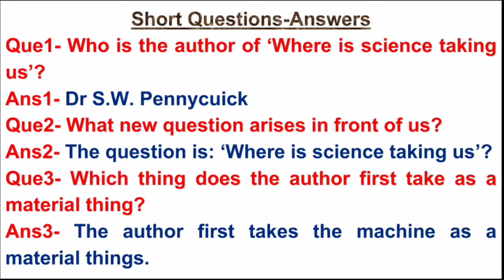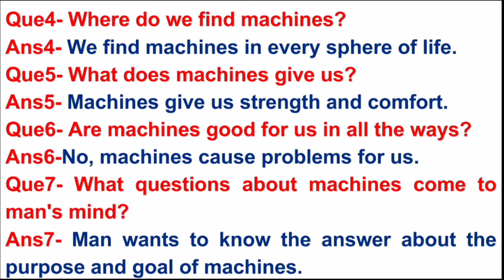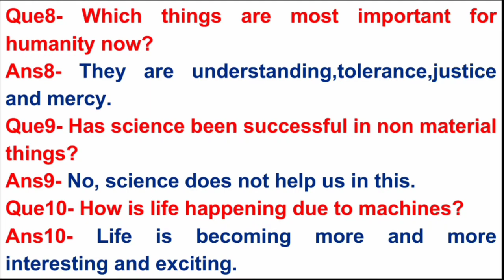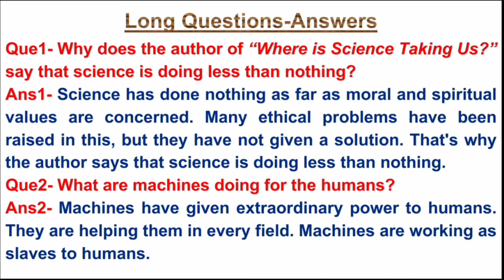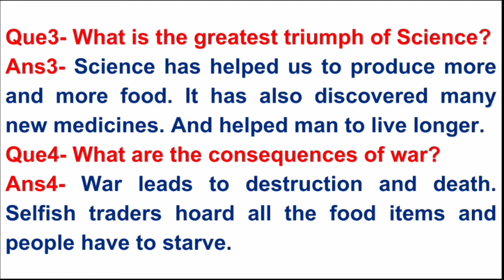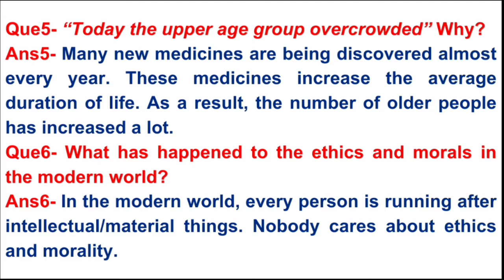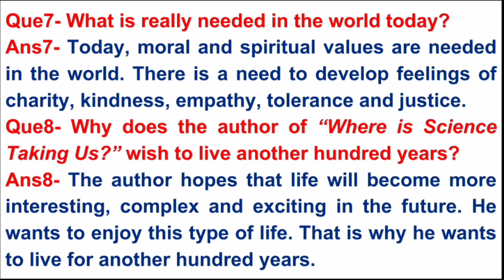Important Questions Answers of Lesson-2 Where is Science taking us?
Hlo Friends,

In this video we discuss some important question answer of Lesson-2 (WHERE IS SCIENCE TAKING US?) which is written by (DR. S.W PENNYCUICK)
Yeh video aapke liye helpful or beneficial hogi.

I hope aapko video pasand aaegi aur jo bhi aapke doubt hoge chapter regarding voh sab clear honge.Jald hi milenge ek naye chapter ke sath agar video pasand aaye to please like Karen aur share Karen agar aap channel per naye hai to please channel ko subscribe karen aur Bell icon ko press karna na bhule.